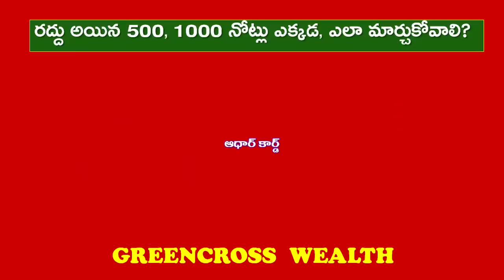BREAKING NEWS TELUGU|రద్దయిన నోట్లు ఎక్కడ ఎలా మార్చుకోవాలి|EXCHANGE OF BANNED NOTES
రద్దు అయిన 500 , 1000 నోట్లు ఎక్కడ ఎలా మార్చుకోవాలి
EXCHANGE OF BANNED NOTES
BREAKING NEWS IN TELUGU
500, 1000 RUPEES NOTES BANNED ABOLISHED BY MODI GOVERNMENT
GREENCROSS WEALTH
GREENCROSS FOUNDATION
VIJAY KUMAR BOMIDI